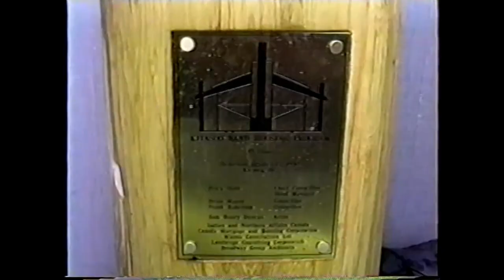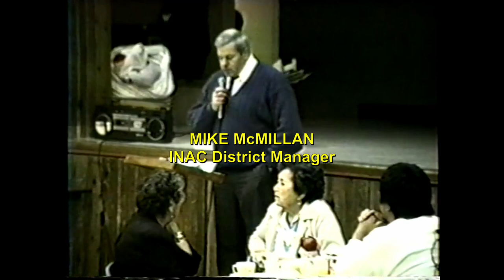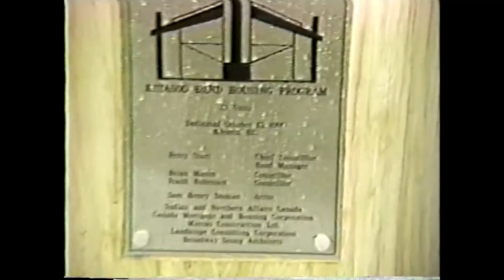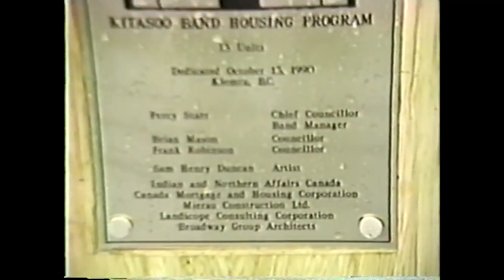TOTEM HOUSE (1990) OFFICIAL OPENING Designed by Broadway Architects (Rob Sieniuc + Associates)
VINTAGE VIDEO FOOTAGE OF THE OFFICIAL OPENING OF TOTEM HOUSE (1990)
Designed by: Broadway Architects (Rob Sieniuc + Associates)

Totem House provides affordable housing for elders, small families and singles—in a facility owned and managed by the community.

The project is located in Klemtu ("An Entrance/ A Safe Place")—a remote fishing village on the Northwest Coast of British Columbia. The area is home to the famous white Kermode (Spirit) Bear. Klemtu is on an island with steeply sloping terrain. It has a limited area of suitable land for new housing development.

The design of Totem House re-introduces the Pacific Northwest Coast native longhouse vernacular. The building occupies two single family lots rather than the standard five lots had single family homes been constructed. The building was designed to include artwork by local artists. Family CLAN Crests (Blackfish, Eagle, Raven,  and Wolf) mark the entries to the units. The totem adorning the front of the building, facing Trout Bay was the FIRST HOUSE POLE to be RAISED in the KLEMTU community IN 110 YEARS

VIDEO FOOTAGE/EDITING & PHOTO CREDITS:
Kitasoo / Xai'xais First Nation and  Rob Sieniuc, Broadway Architects